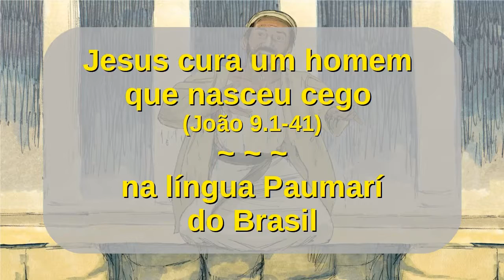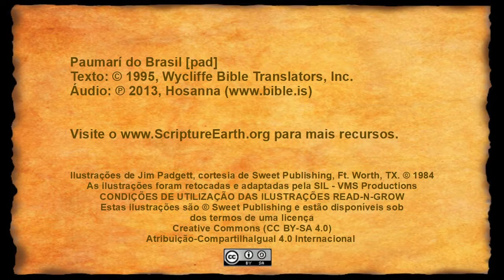Paumarí - John 9.1-41 “Jesus heals a man born blind” [pad]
The video “Jesus heals a man born blind” in the Paumarí language of Brazil [pad]
for more resources.